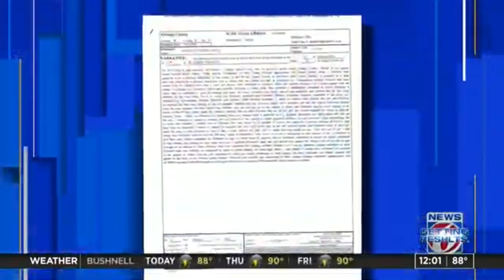Pastor Ofori Ghanaian American prophet shot wife several times to death.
Pastor Ofori Ghanaian American prophet shot wife several times to death. May her soul rest in peace.